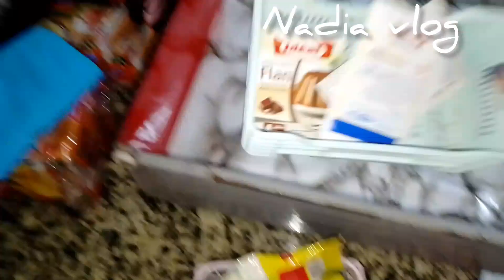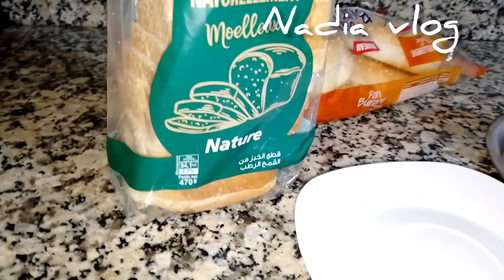روتين صباحي 💞 صباح النور متابعين قناتي العزاز 💞فطور صباحي 💞 تنضيم مطبخ#روتين للتحفيز#روتيني_اليومي